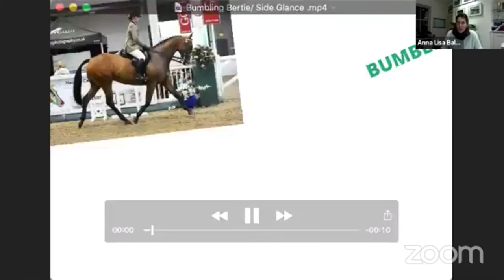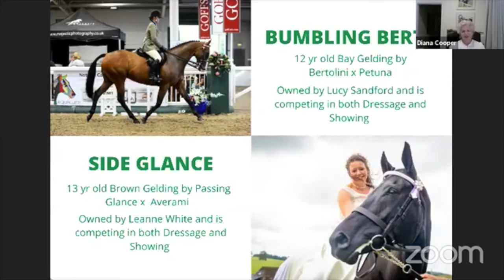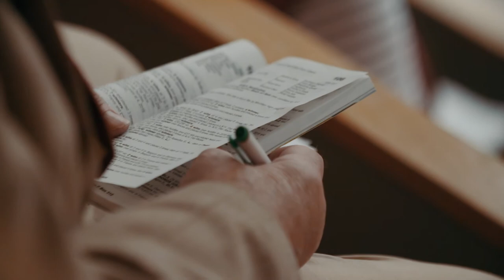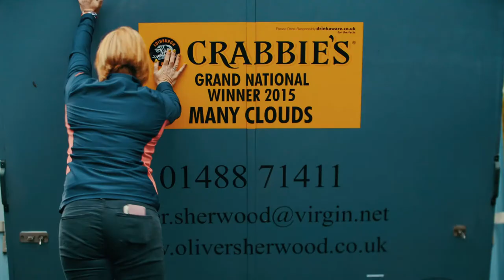RoR Virtual Showcase - Session 1 ‘A Racehorse's Life Before Retraining’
Nick Luck will host the webinar, introducing a panel comprising of trainer Andrew Balding, former jump jockey turned TV presenter Luke Harvey, Diana Cooper from Godolphin and Yogi Breisner.